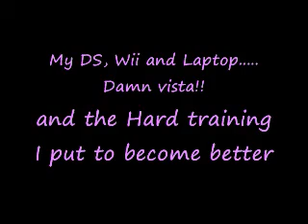Battle of Skill....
Damion vs Sarah

A long waitinged battle Sarah has heard rumors of Damion and his Dragon pokemon but it seems that Damion was holding back?
First DS Battle, It has been a while since Ive posted a video. lots of training and more work.